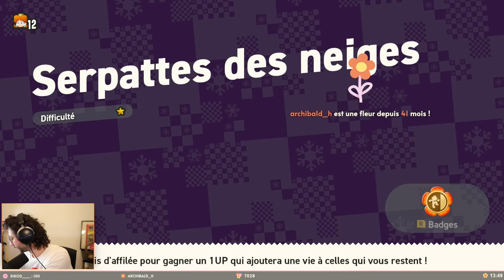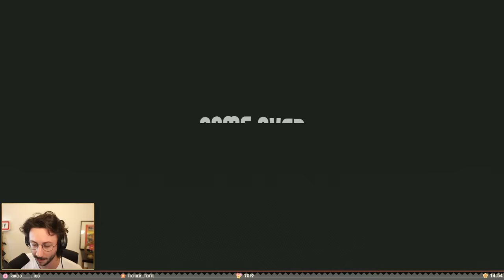Les difficultés arrivent VITE ! #02 - SUPER MARIO BROS WONDER (let's play fr)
Voici le replay de la suite de ma découverte du nouveau jeu Switch : Super Mario Bros Wonder. Ce live date du 20/10/2023.

LOVE & FLEURS